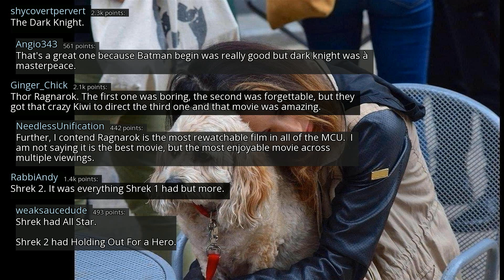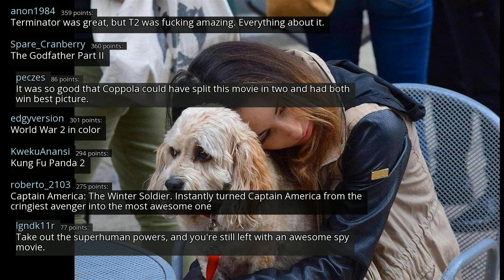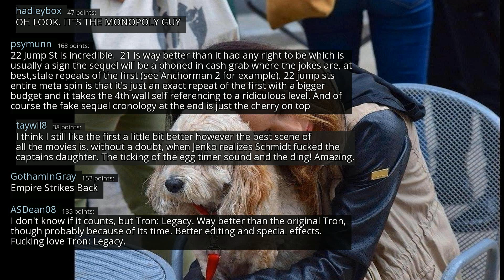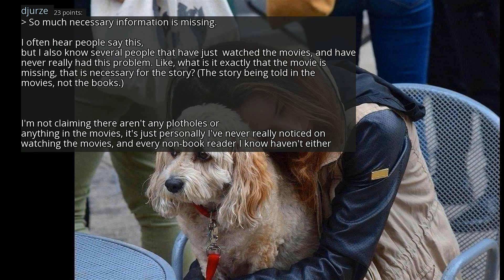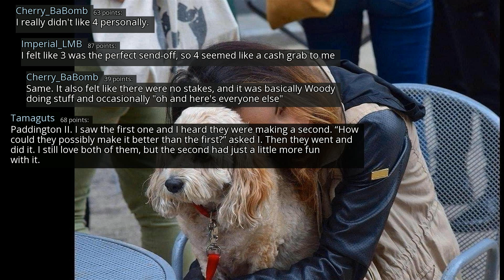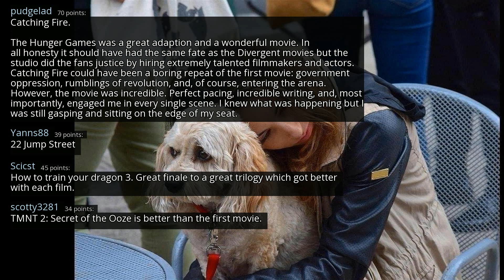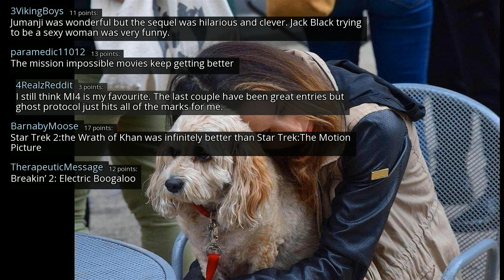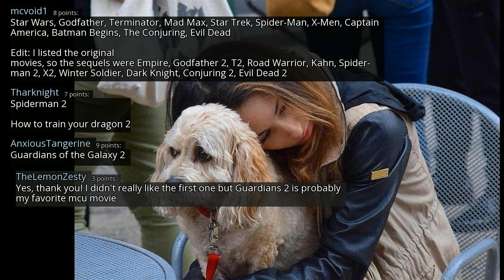What sequel was better than the first movie? - r/AskReddit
r/AskReddit
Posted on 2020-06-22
0:00-2:59 [No Copyright Music] World Gang - Free Chill & Groovy Hip-Hop Beat (Copyright Free) Music
2:59-6:24 [Non-Copyrighted Music] Chill Jazzy Lofi Hip Hop (Royalty Free) Jazz Hop Music
6:24-9:26 [No Copyright Music] Chillhop (LAKEY INSPIRED) Chill Lofi Hip Hop Study Chill Instrumental Music
9:26-12:20 Gonna Do No Good - Copyright Free Hip-Hop Instrumental Rap Beat FREE (Copyright Free Music)
12:20- [Non-Copyrighted Music] Chill Lofi Hip Hop (Royalty Free) Chillhop Study Chill Music Dj Quads